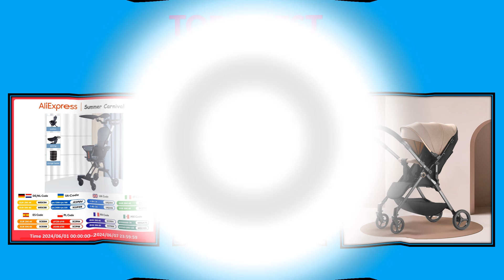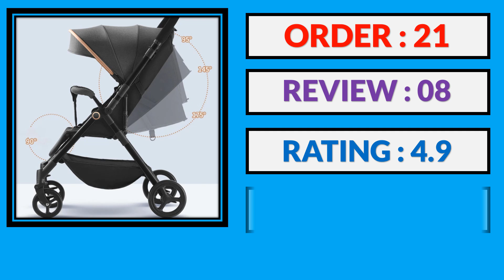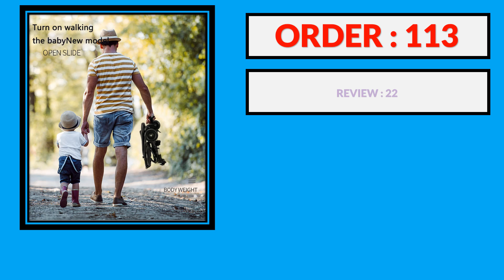Top 5 Best Baby Stroller in 2024 From AliExpress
100 Best Baby Stroller From AliExpress

5. 2024 New Arrival Convertible Full-Size Baby Stroller for Toddler Newborn Smart Baby Stroller with Reversible Seat

4. Baby Carriage,Bi-directional ultra lightweight foldable high landscape four wheel shock absorber baby stroller,baby cart

3. Lightweight Baby Stroller Travel Portable Pram Infant Trolley 0~36 Month Baby Stroller Can Bring On Board Two Way Pushchair

2.New 3 in 1 Baby Stroller High Landscape Carriage Light Newborn Pram Shock Proof Two Way 2 in 1 Kid Car Baby Comfort Cart 2024

1. IMBABY Baby Stroller Portable Stroller Folding Trolley for Babies Travel Baby Carriage Lightweight Baby Stroller Four-Wheel Cart